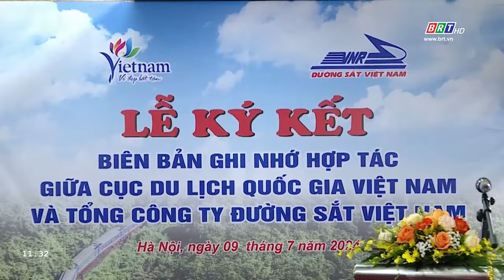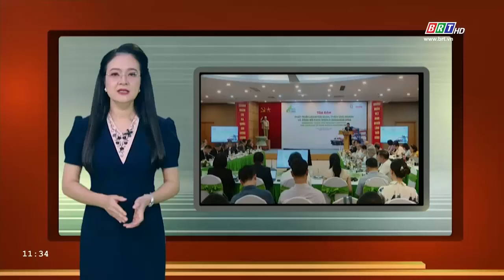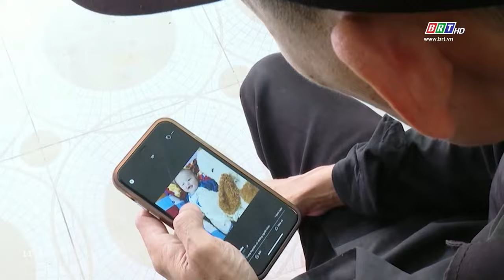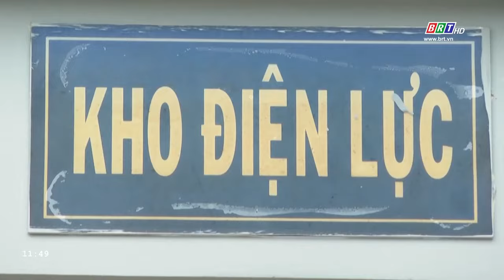Chương trình Thời sự "60+" ngày 10/7/2024 | BRTgo